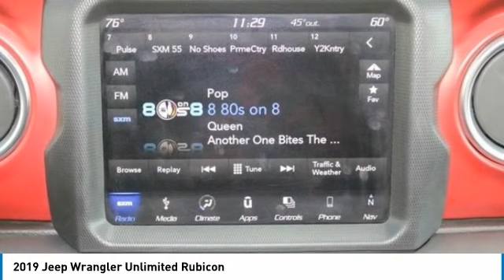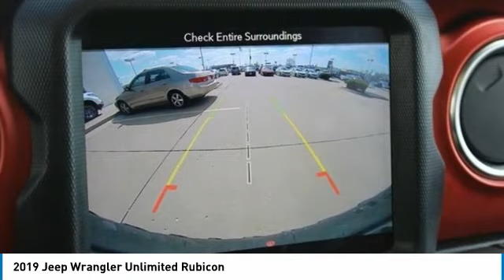2019 Jeep Wrangler Unlimited Rubicon Used H23143A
2019 Jeep Wrangler Unlimited Rubicon

Pick up this  2019 Jeep Wrangler Unlimited, available today at Johnson City Honda. This could be the one you've been searching for.